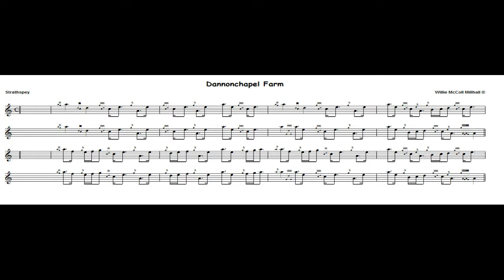Dannonchapel Farm...Strathspey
Strathspey